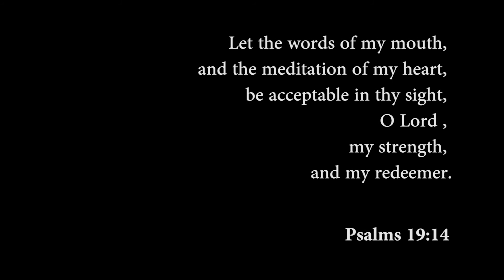BMI | Manners Maketh Man #8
What is BMI? How do you get it? Andrus Strauss tells you everything you need to know.

Host: Andrus Strauss

Camera: Armand Human

Sound: Rheinhard Human

Editing: Armand Human